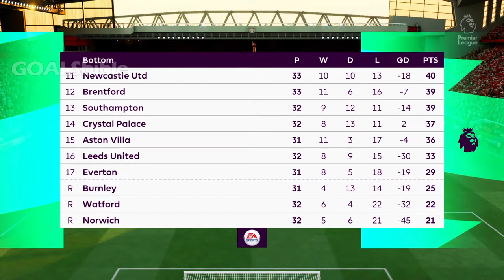Liverpool vs Everton | FIFA 22 Gameplay | PREDICTION & LINE-UPS | Premier League 2021/22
Liverpool vs Everton Preview: Liverpool vs Everton FIFA 2022: Klopp Press Conference Reaction!

Liverpool vs Everton Prediction and Odds: Manchester United to Win

Liverpool possible starting lineup:
4-3-3): Alisson (GK) — Robertson, Van Dijk, Matip, Alexander-Arnold — Henderson, Fabinho, Thiago — Mane, Jota, Salah.
Everton possible starting lineup:
Pickford; Coleman, Mina, Godfrey, Mykolenko; Delph, Allan, Iwobi; Gordon, Richarlison, Gray

Timestamps:
0:00 Intro
02:00 First Half
08:47 Second Half @goalsbible